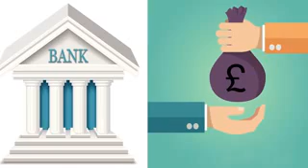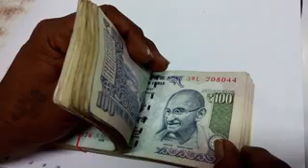THE TOP TEN RICHEST BEGGARS IN THE WORLD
EDENIC NEWS IBSW NIG